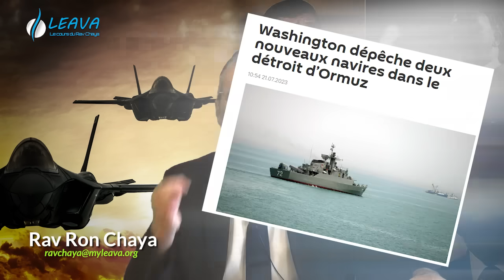Pourquoi Joe Biden veut-il attaquer l'Iran ? L'escalade délibérée ! Rav Ron Chaya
Dans l'histoire, les guerres sont souvent le résultat de calculs et d'intérêts personnels.
Pourtant, tous ces "grands esprits" humains et leurs plans stratégiques sont, au final, assujettis à la volonté divine.
La Géoula peut prendre plusieurs itinéraires.
Nous ne les connaissons pas, mais nous pouvons constater certains signes.
La destination finale est connue, nous y arrivons rapidement.

🔖 Cours dédié pour l'élévation de l'âme de Yaacov ben Chimon ZAL

👉 Liens sécurisés :
🇫🇷 (Euros) 🇫🇷 (reçu cerfa en France) 🇫🇷